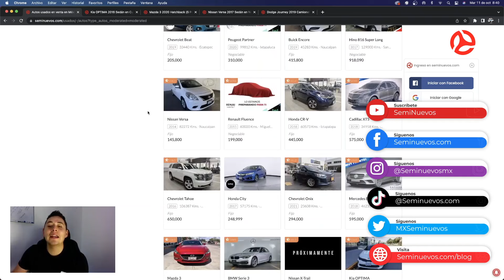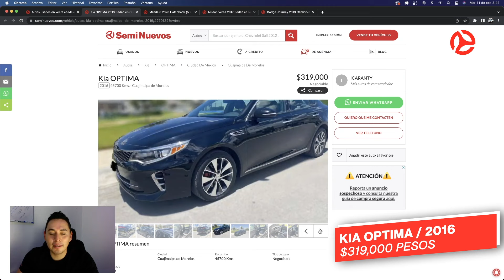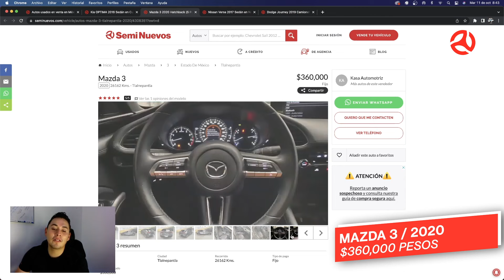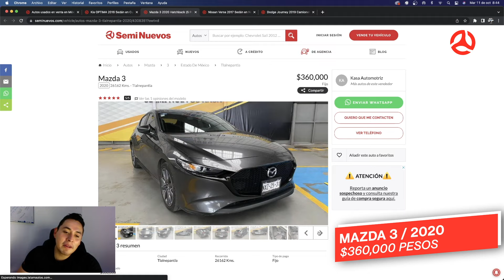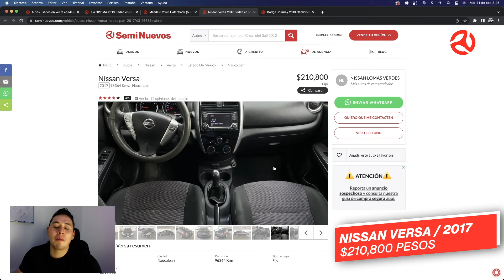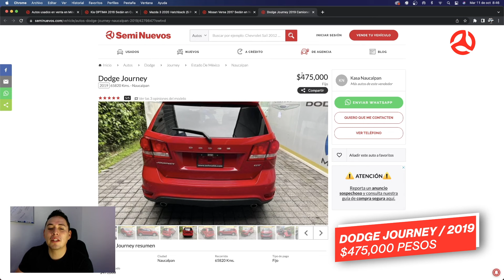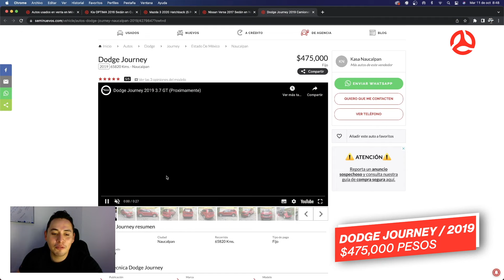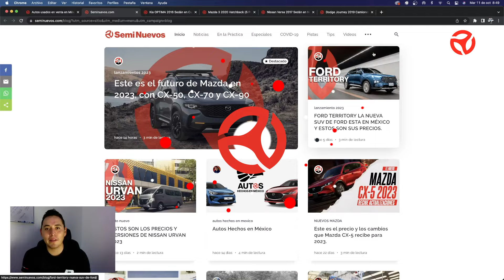Kia OPTIMA ¿Deberías considerarlo como SEMINUEVO?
En este video te compartimos 4 vehículos seminuevos hechos en México que debes considerar a compra por los apartados que ofrecen y porque seguro alguno puede ser tu mejor alternativa a compra.

0:00 Intro
0:44 Kia Optima
2:10 Mazda 3
4:01 Nissan Versa
5:54 Dodge Journey